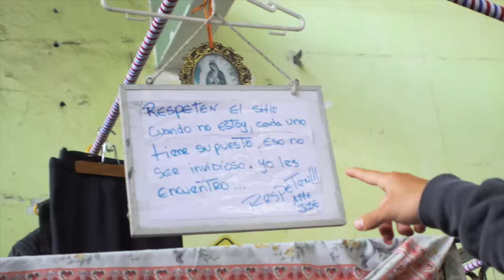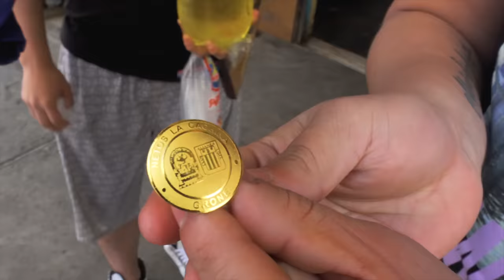FUIMOS A LA CACHINA DE LA VICTORIA Y LA POLICIA NOS PIDIO DOCUMENTOS...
Sigan al team  @Gr3ngasho     @Benjadoes     @Alejandro del Carpio     @Roberto Artigas

Roberto YT:                      @Roberto Artigas                 IG: @robertoartigass